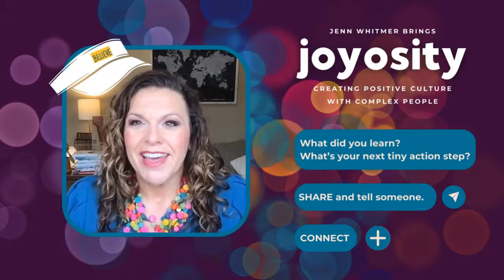How to Speak Like a Leader with Kate Harris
Command and control leadership. Most of us loathe these types of leaders, and I can count on one hand the organizations that need this type of leadership. The rest of us? The rest of us need authentic leaders. But here’s the kicker: we still need strong leaders. Leaders that aren’t afraid to voice their point of view… even if it’s a little spikey.

In this conversation, one of my business coaches (and an Enneagram 8) Kate Harris joins us to talk about what leadership looks like and how clarity is the first step. We talked about how there has been some buzz on social media about this “POV” trend and what point of view really means and doesn’t as a leader.

Kate puts it so eloquently: “I’m going over here, do you wanna come with?” It’s not forcing others into our way of thinking. It’s voicing what we’re going to do, what we believe, and standing strong. Those who are meant to be a part of our work will come.

Kate challenged us all to write a personal manifesto. As someone who’s already done this thanks to Kate, I can tell you that it will change the way you work and the way you talk about your work. For me, I believe work should be a joy.

05:25 Who is Kate Harris?
08:45 What POV means as a leader
12:26 Why good leadership matters
15:07 How crafting your personal manifesto helps at work
20:38 Speaking clearly as a leader